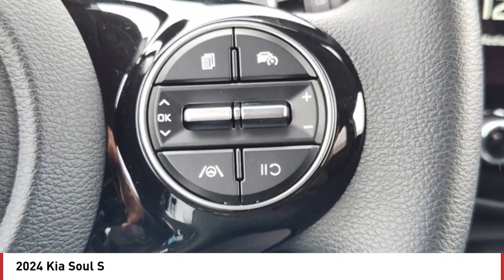2024 Kia Soul Greenwood Village CO R7574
Arapahoe Kia
9400 E Arapaphoe Rd

Snow White Pearl Recent Arrival! 2024 Kia Soul S FWD IVT4D Hatchback 2.0L I4 DOHC29/35 City/Highway MPG Price includes $799.50 D&H Fee, and all applicable rebates some customers may not qualify for all. See dealer for details.: $750 - Kia Customer Cash. Exp. 04/30/2024